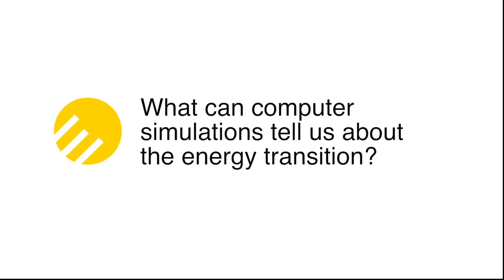Hans Martin Henning: Modelling the energy transition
With complex computer models, Fraunhofer ISE shows how the energy transformation could work. Deputy Director Hans Martin Henning explains what the simulations can do - and why they must not be mistaken as predictions.  Interview: Bärbel Epp, Camera & Cut: Eva Augsten; Music: Columbo (Rock Mix) by Dokapi